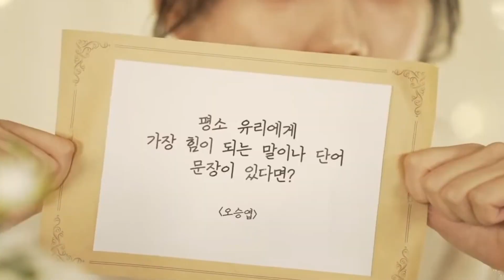[아이즈원]이젠 말할 수 있다, 유리가 버틴 원동력은?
우리 유리 장하다 ㅠㅠ

평행우주 프로젝트 실시간 공지 알림 디스코드